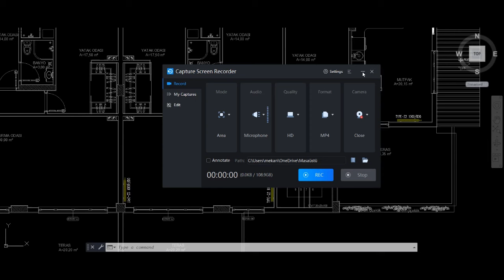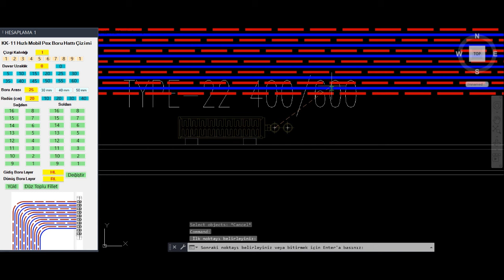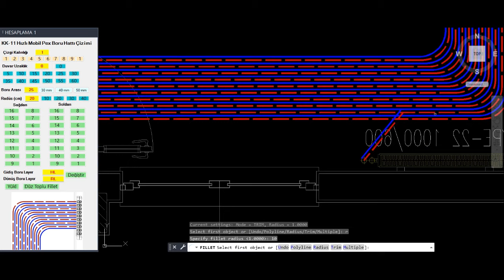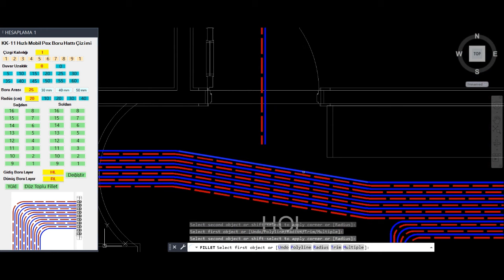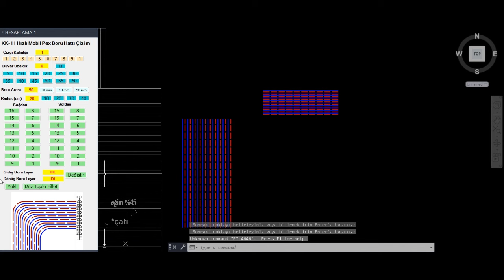KK-11 Hızlı Mobil Pex Boru Hattı Çizimi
Bu videodaki çalışma İleri Düzey Katıl Üyelerine Özeldir.
İndirme Yeri Topluluk Sekmesinde
İndirme Numarası İleri Düzey 8